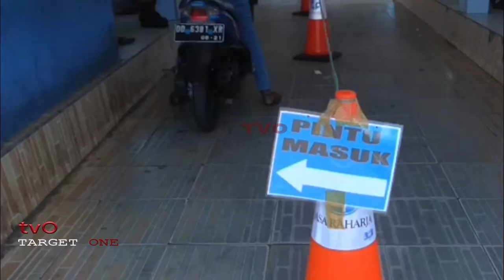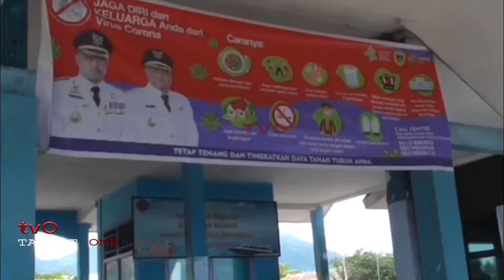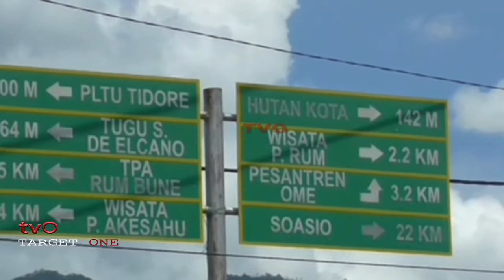MOTOR KAYU RUTE TERNATE TIDORE DI IZINKAN BEROPERASI KEMBALI